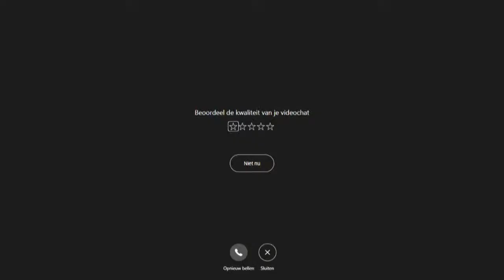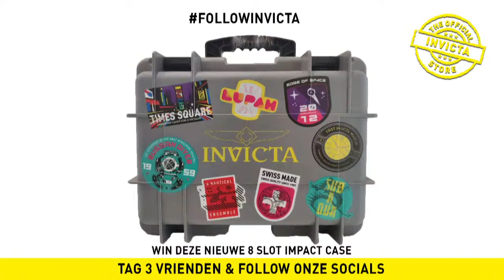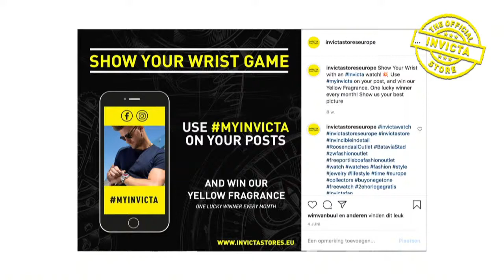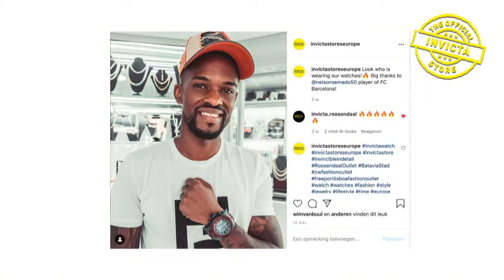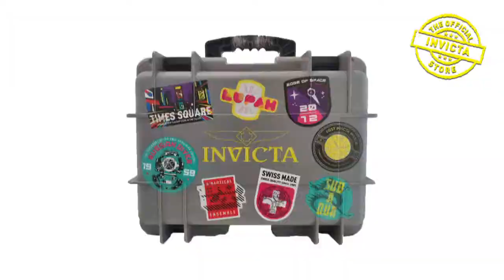LET'S TALK INVICTA uitzending van 06-08-2020 met Wim van Buul van Invicta Stores Europe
Let's Talk Invicta
Kijk mee naar de leukste live show over ons merk Invicta, vanaf 13.00u te zien op YouTube, Instagram & Facebook! Mis het niet, er komen te gekke aanbiedingen voorbij en de leukste ins en outs over Invicta.